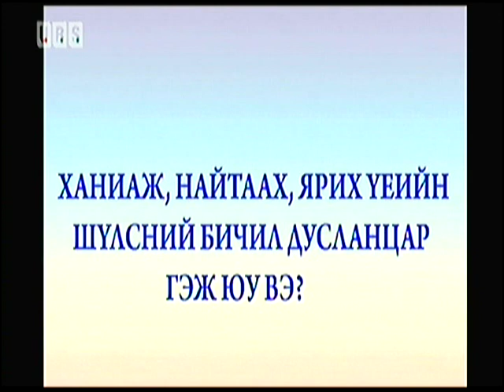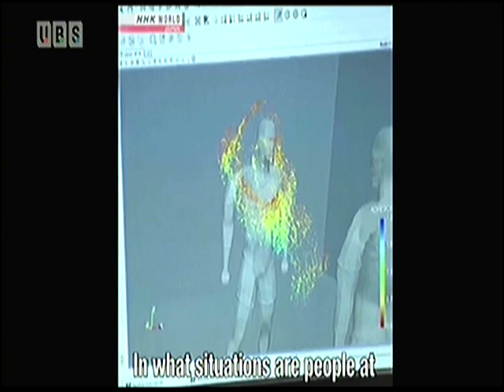"Нүүр тулсан" ярилцлага нэвтрүүлэгт УИХ-ын гишүүн, БСШУС-ын сайд Ё.Баатарбилэг оролцлоо